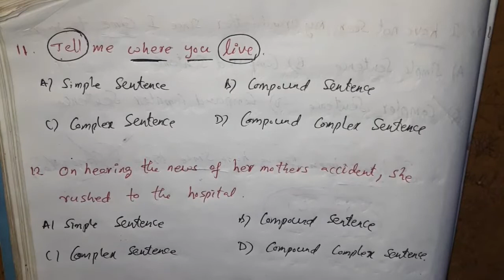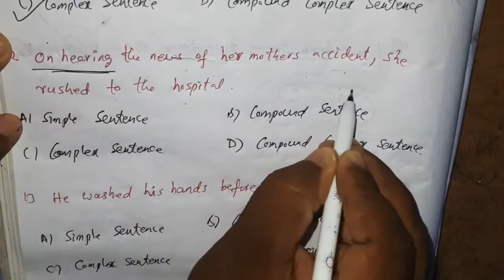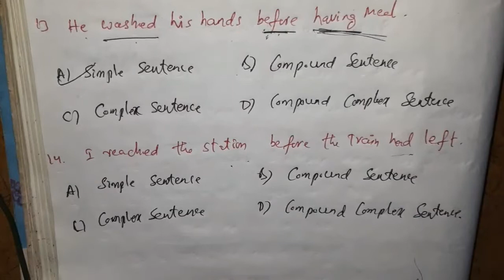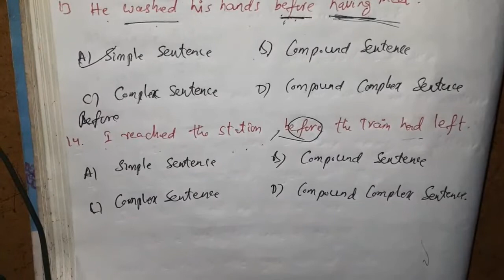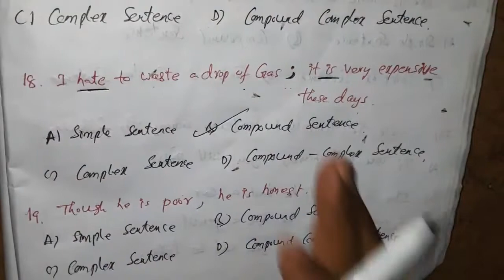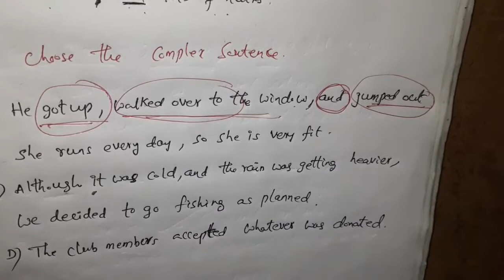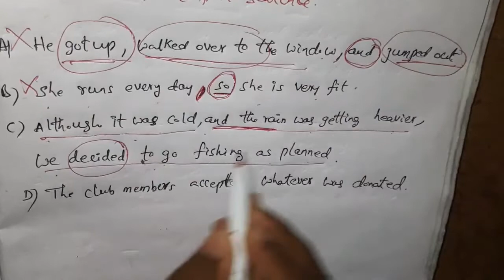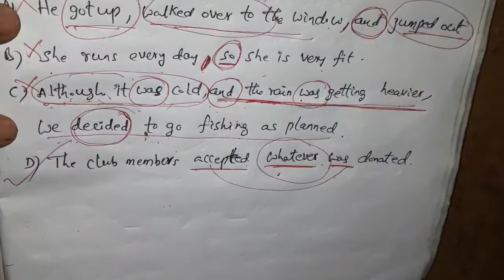Identification of Simple,Compound & Complex sentences practice session 2 for all competitive exams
Identification of Simple,Compound and Complex sentences for all competitive exams@Murthysir